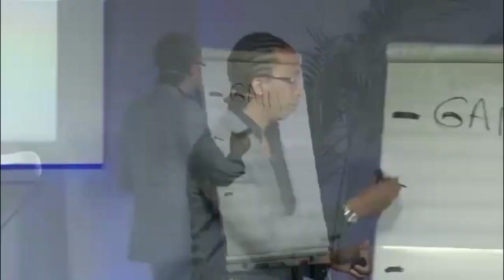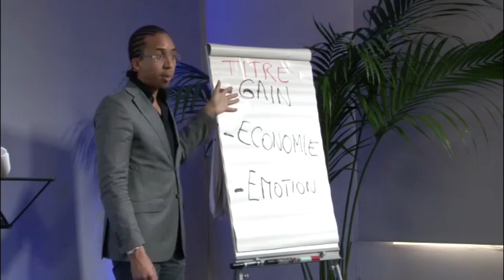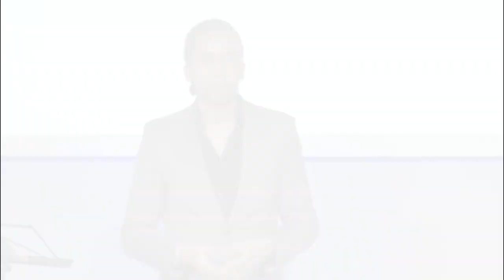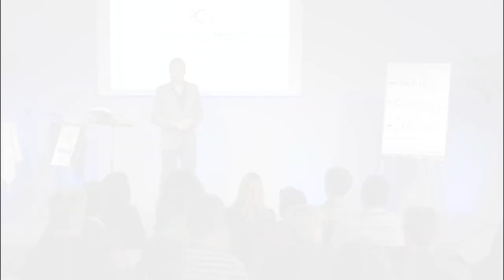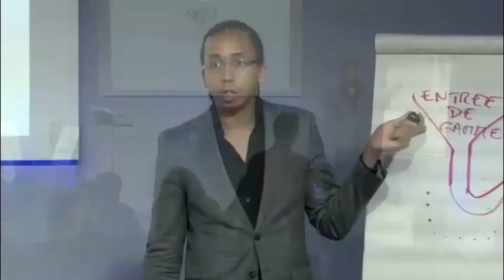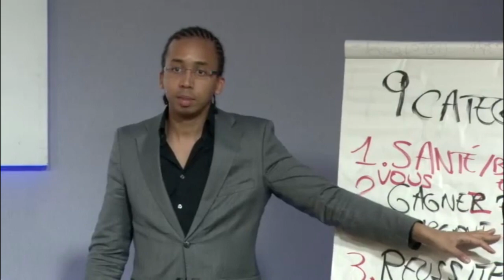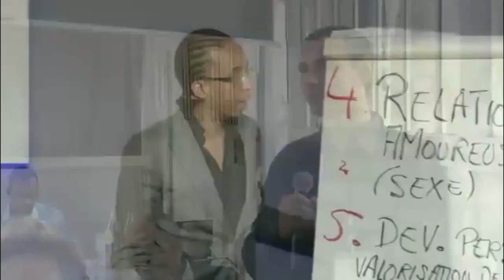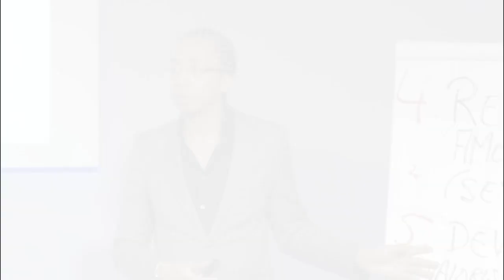Comment faire pour attribuer une valeur à votre produit | CONFÉRENCE